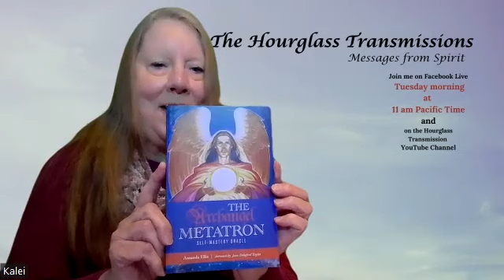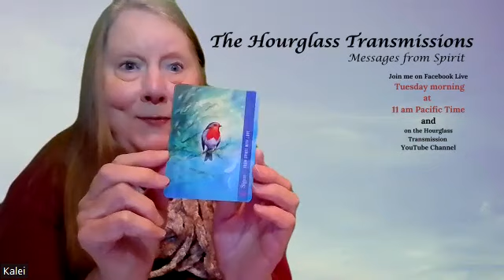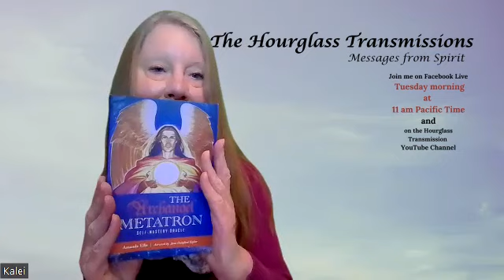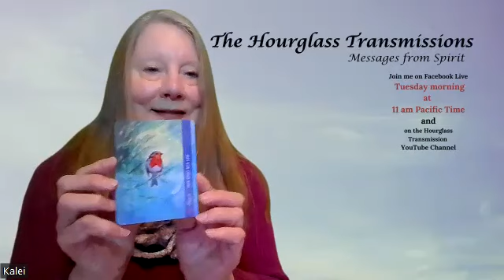Why are You Triggered?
Channeler, Kalei, share messages from Spirit.
The Theme for this Message is: Why are You Triggered.

Message – Greetings. So many things to talk about today. What triggers you? It may be a conversation. It may be energetics, it may be something from the past life. It may be something that you are so familiar with that you react when it is brought into your space. You may be triggered from the loss of a relationship. Trying to understand why. It may be that the relationship had boundaries. It was only there to be an opportunity for you to receive signs, to receive information, to receive love. Let us hope that you experience love during your encounters but know that relationships don't always last a lifetime. It may be that this relationship came into your space, your being for a particular reason. Instead of getting upset, sad, feeling rejection, look at it this way, what did you learn from this experience? What gift did you receive during this experience? What were you able to give during this experience? See that it is going both ways. Relationships are a 2 Way St. you might say. Give thanks, appreciation, and gratitude for the experience because you have grown in some way during that period. Once you receive that it just continues to allow you to grow. You are never the same person. You are always growing and learning. You might say, well I don't feel like I learned anything. I feel like it was a mistake. Know there are never any mistakes, there are never any mistakes, because this is your life. What symbols do you see in your life. Do you see symbols that give you confirmation? Do you see symbols that allow you to smile? We go back to the song, Can I Live Without You. You have had many experiences in your life with relationships. These relationships happen and you move on. You may have another relationship, it happens, and you move on. Be grateful for those opportunities because it gave you an opportunity to gain experience, to know that what came through the relationship was a recognition of who you are. It is a recognition that you are unique, you can choose to accept what you've been told, or you can choose to release and let go of that which did not serve you. You are having the opportunity to gain experience through your experiences. Just because somebody said something to you does not mean that is the way it is. You get the opportunity to digest, as you do in every meal, and in that digestion, you can determine what is good for you and what isn't. Look back at some of those relationships you've had, that you have judged. When you digest them, is there something good that came out of it? Even if it meant yes, it was good that they left. You are a unique individual. You are a child of God; a child of the creator and you are not alone. You are loved in your magnificence; you are having an experience on earth. Many experiences that you can grow from, and you can assist others in their growth as well. So today ask for a sign. Look for signs even if you must Google the meaning to derive the intention. Yes indeed, we love you, we honor you and we bid you. Namaste

The topic for the day and related "earworm songs" are followed by Heart Coherence and then individual channeled messages from both ladies. Song/s or Music that is Referenced:
Song:  How do I Live Without You. .  Songwriter -  Diane Warren

Card Decks Used: Archangel Metatron Self-Mastery Oracle - Amanda Ellis – Signs – From Spirit with Love – Number 50

For more information and to book private sessions, please follow the links to their websites.
Make your day - Fabulous & Fun